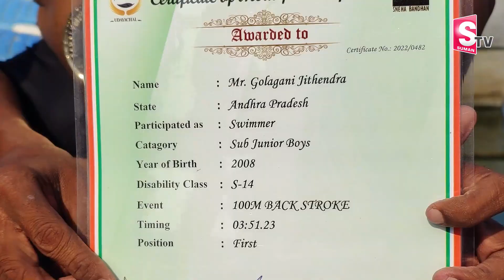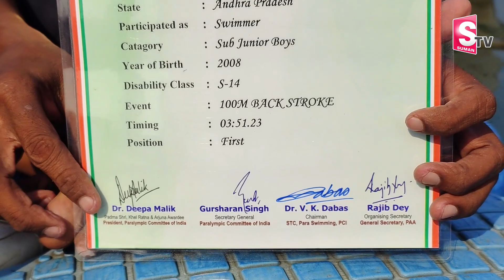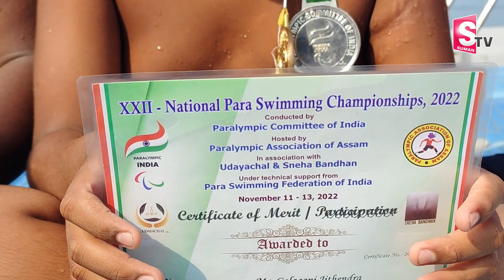Inspiratinal Story : Heart Touching Emotional Words Of Handicapped Para Swimmers Struggles Real Life